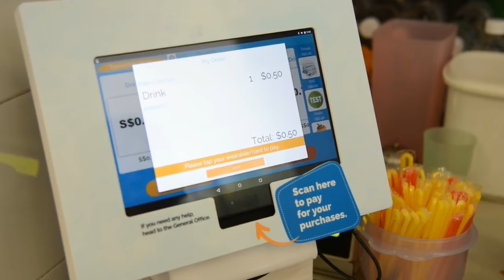POSB Smart Buddy – Watch the world’s first in-school wearable tech savings programme in action!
​The POSB Smart Buddy programme provides students with portable and wearable devices – such as a watch or a student card – that can do contactless payments.

Students can then use them to make purchases in their school canteen or bookstore. A kiosk in school allows students to scan their watches/cards so they can instantly check on their remaining allowance for the day.

For parents, POSB Smart Buddy also comes with a mobile app which tracks expenses and savings in real-time, and allows parents to pre-set daily allowances for their child. They can also increase their child’s daily allowance limit instantly with the app – no more rushing to school to hand their child emergency spending money!

Students who are given access to the POSB Smart Buddy app (by parents) can also check on their savings and spending balances.